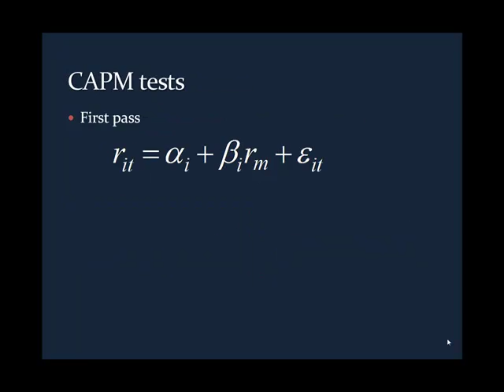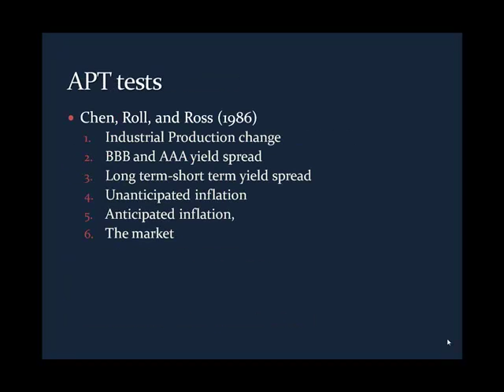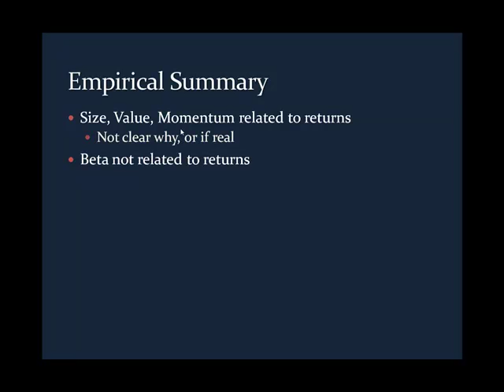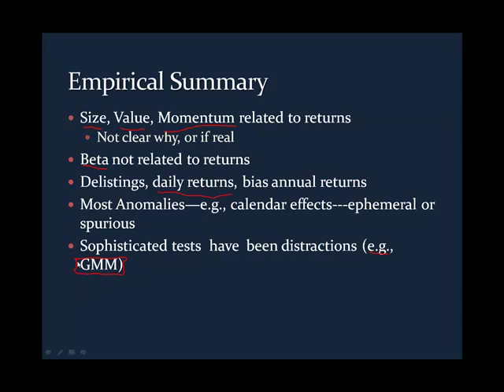Asset Pricing Empirical Tests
This is a snippet from my video (#3) on empirical tests of Asset Pricing Theory, available